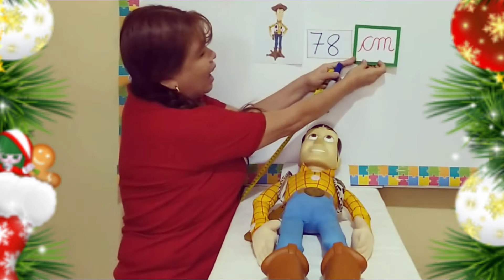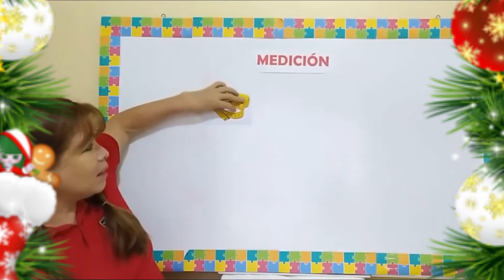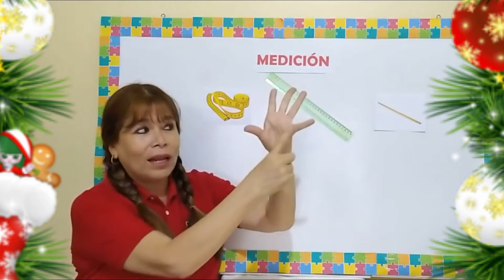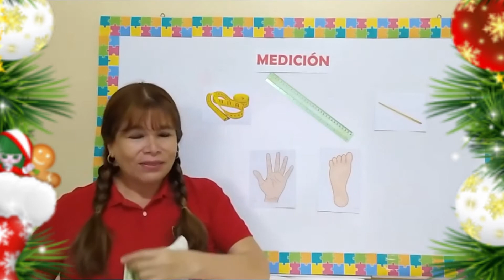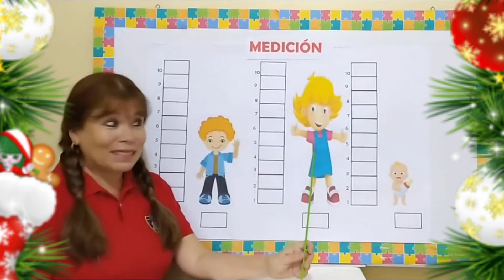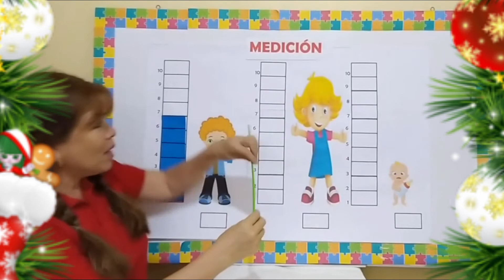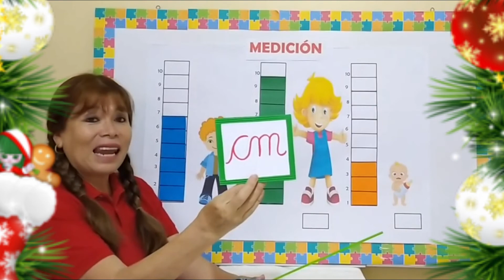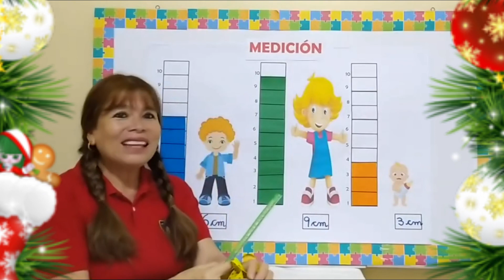ÁREA MATEMÁTICA MEDICIÓN 4 AÑOS - MISS MARISOL